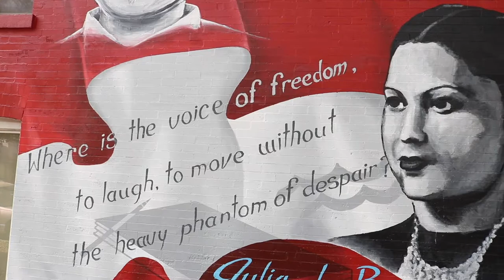Local Muralist Starts Art Initiative For At-Risk Youth in Chicago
Johnny Vergara, a well-known muralist that has made many murals around the city, started an art program, "606 Art". The art program is supposed to act as therapy and a way to cope for its at-risk participants.